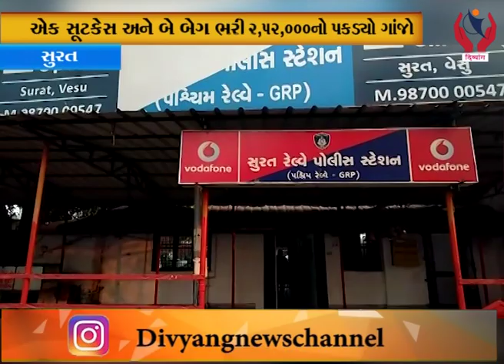Surat l સુરત માંથી પકડાયો ગાંજો l Divyang News